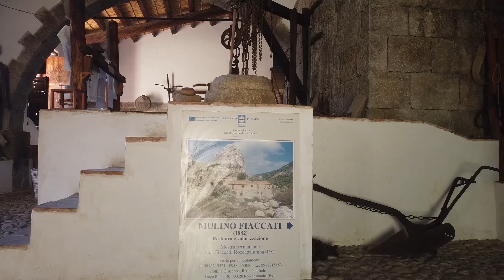Mulino idraulico Fiaccati Roccapalumba PA